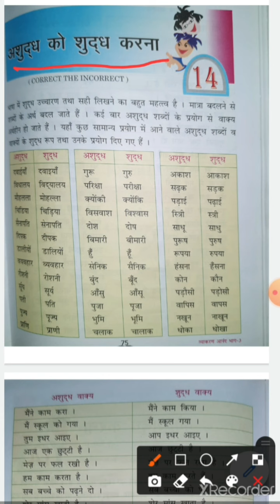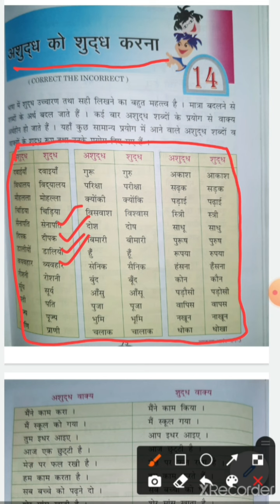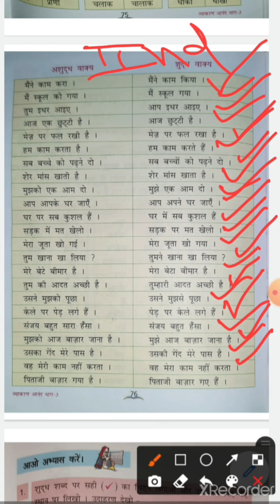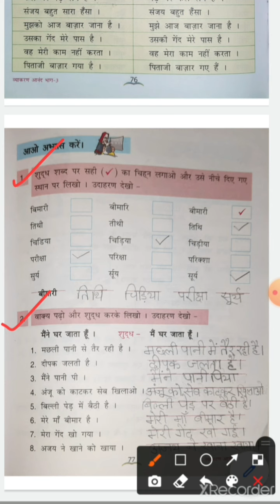Class-3 sub-hindi grammar ch-14 (part-2)